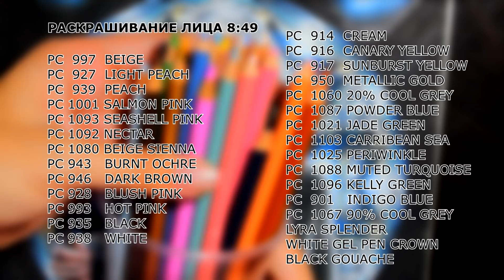Раскрашивание портрета. Луна Лавгуд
В этом видео я раскрашиваю Луну Лавгуд из раскраски "Гарри Поттер. Волшебники и где их искать".
Я покажу, как я раскрашиваю кожу, лицо, волосы, а также немного покажу фон со светящимися элементами и и даже то, как я раскрашиваю шесть животного - зайца.